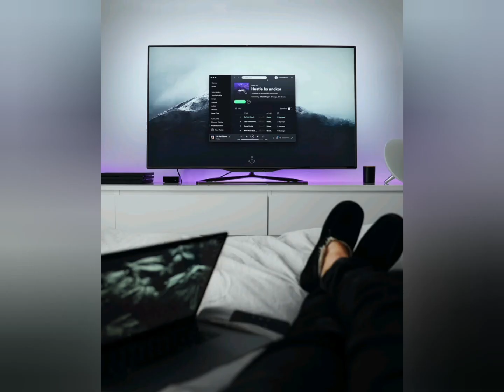IELTS Listening Test by Vidhya 4vikas